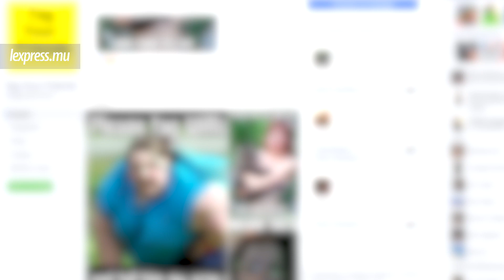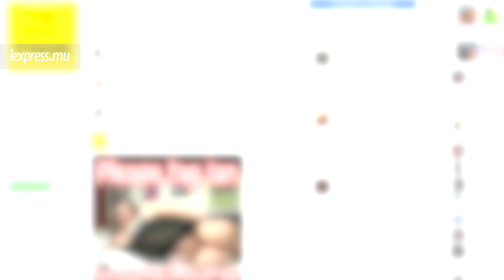Cyberbullying: les Mauriciens se confient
Le cyberbullying est un crime. Entre le respect d’autrui et la liberté d’expression, l’avis des Mauriciens est partagé. L’express est allé à la rencontre de quelques-uns…